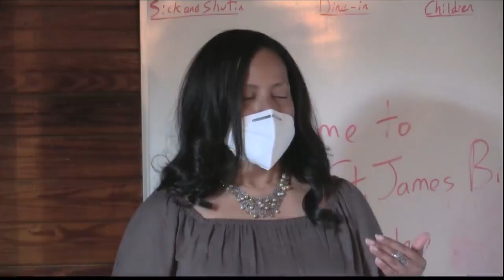SC gubernatorial candidate meets with voters on Hilton Head Island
Mia McLeod currently serves as a member of the South Carolina Senate from the 22nd district and is eyeing the governor's office. She met with potential voters at Cherry Hill School Saturday afternoon on Hilton Head Island.